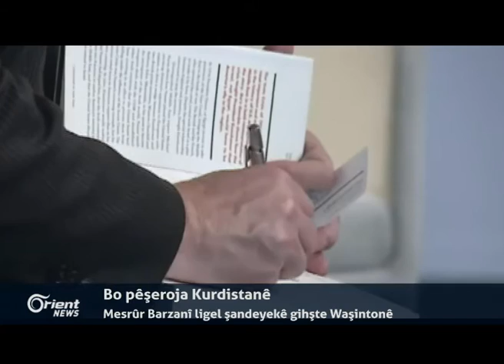Bo pêşeroja Kurdistanê Mesrûr Barzanî ligel şandeyekê gihşte Waşintonê